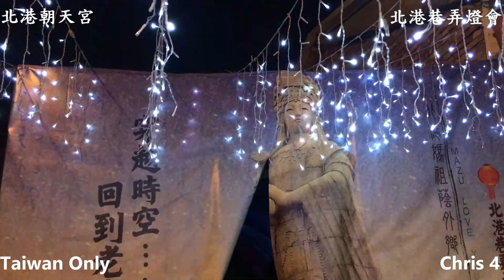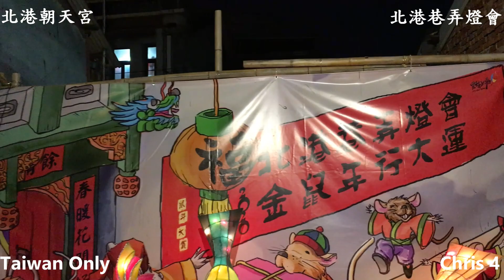頭很暈！穿越時空...回到老笨港-北港巷弄燈會~2020北港朝天宮上元遶境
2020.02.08(六)頭很暈！穿越時空...回到老笨港-北港巷弄燈會~2020北港朝天宮上元遶境
(晚上1829)